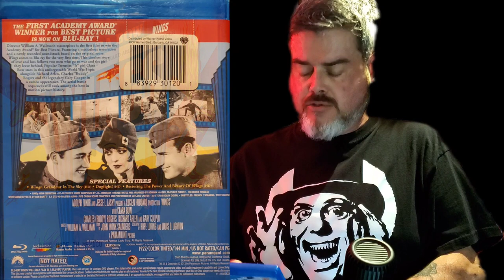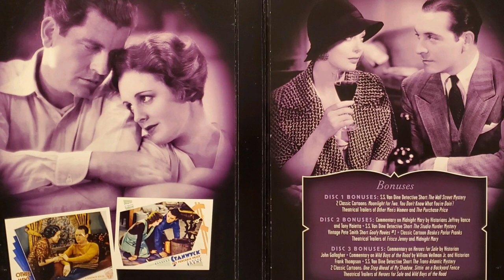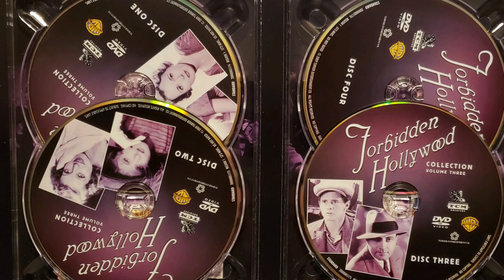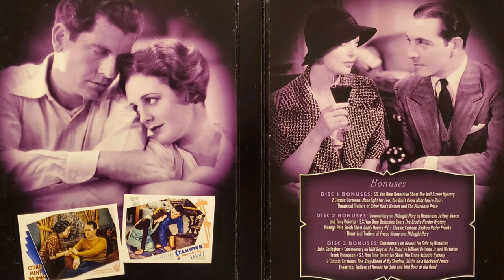Mike's Dvd & Bluray Collection "PRE-CODE MOVIES" Directed by William Wellman